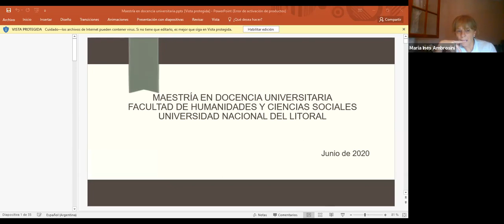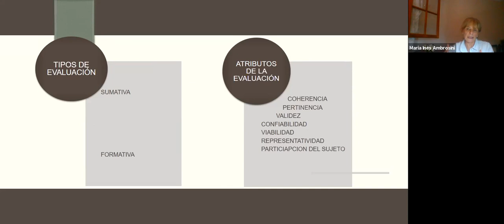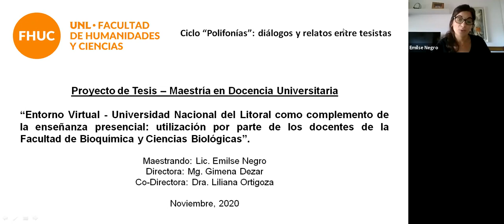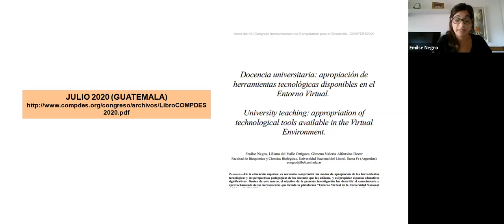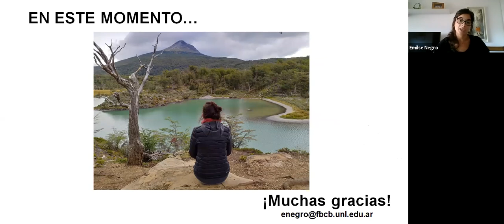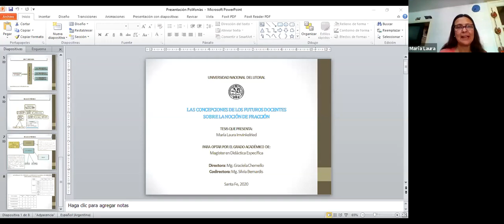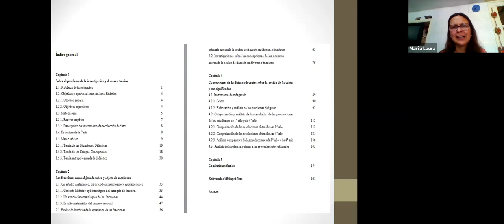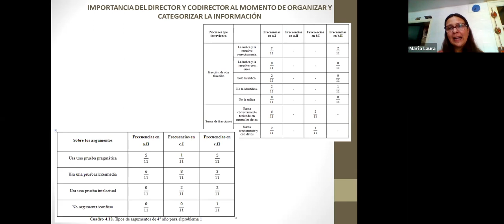Ciclo "Polifonías: diálogos y relatos entre tesistas" - Bloque 2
Ciclo organizado en forma conjunta por la Secretaría de Posgrado y la de Investigación de la Facultad de Humanidades y Ciencias de la UNL. En esta ocasión se buscó socializar los avances y resultados de las tesis de Maestría.